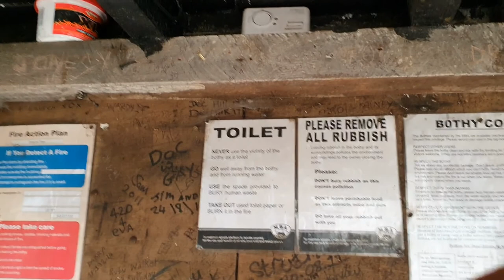A Night In The Brecon Beacons - Grwyne Fawr Bothy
Route Description:
Parked at Mynydd Du Forest
Walked through the forest up towards Pen Y Gadair Fawr
Proceeded to Wuan Fach Mountain
Headed Down to Grwyne Fawr Bothy for the night
In the morning walked back to the car along the reservoir valley walk.